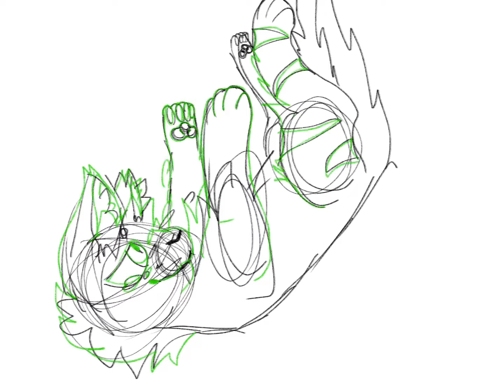Free draw of my oc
Btw I'm going to post soon a 30 sub drawing!!